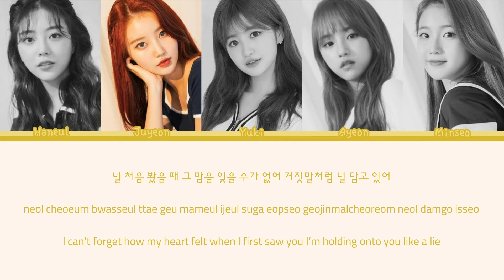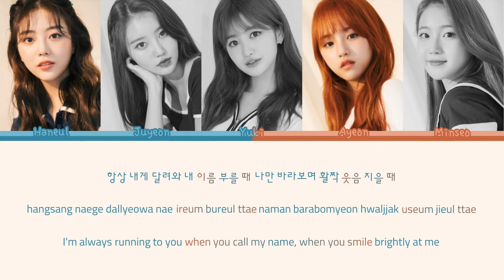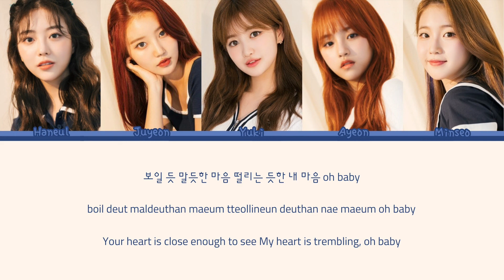SATURDAY (세러데이) | Love You (좋아해) Color Coded Lyrics / 가사 | Rom |한글 | Eng}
♡ All Rights Administered by SD Entertainment

♫ Song: Love You (좋아해)
♫ Artist: SATURDAY
♫ Album: DBDBDIB
♫ Label: SD Entertainment

♡ english translation: CCH & pinksprb's rough translation
♡ MEMBERS: Haneul, Juyeon, Yuki, Ayeon, Minseo
♡ MY "FAV": Haneul and Minseo